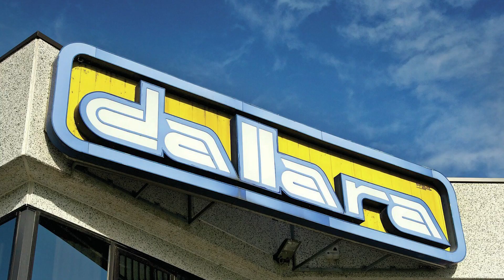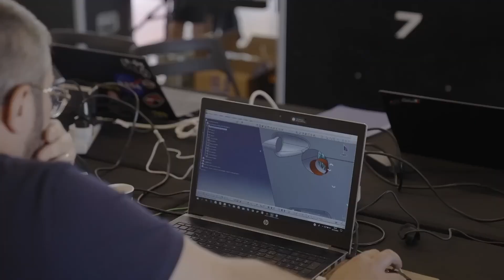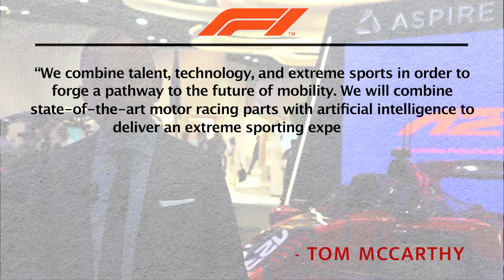What If Formula 1 Drivers COMPETE with Ai ROBOTS!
Formula 1 is a sport that relies heavily on AI, which is to be expected considering the high-tech engineering that is used by the teams in order to extract the maximum performance out of the car. But it seems like they are not satisfied with this level, and now we are going to witness the first fully-automated AI Formula 1 race in Abu Dhabi! Yes, you heard that right. F1-like cars will go wheel-to-wheel without any human factor commanding them, and on top of that, they have a mission of giving the viewers a unique experience through augmented reality! Will this boost the popularity of the sport, and more importantly, will it actually go the other way around and prove that we don’t actually need F1 drivers?

In today's video we look at (Title of the Video)...Keep watching to see F1 Automation, AI in Motorsports, Future of F1 Drivers, Artificial Intelligence Takes Over F1, Racing Cars vs. AI, Autonomous Racing Technology, Job Threat for F1 Drivers, Automation in Formula One, Racing Industry Revolution, F1 Careers at Risk, Rise of AI in Motorsports, Future of Racing: AI Drivers, F1 Automation Debate, Technology vs. Talent in Formula 1, The End of Human Drivers in F1?, formula 1 news, F1 technology, Lewis Hamilton, Autonomous racing league, Self-driving cars.

Inspired by Is this the future of Formula 1?

Inspired by Exclusive: Peng Xiao & Toto Wolff Discussing the AI-Powered Future of Formula 1